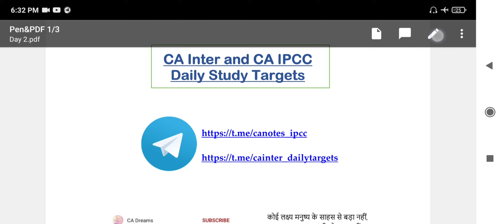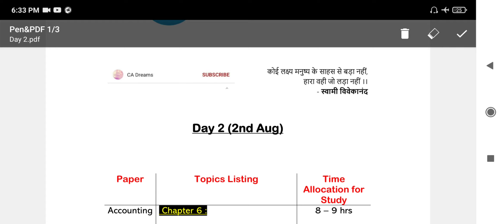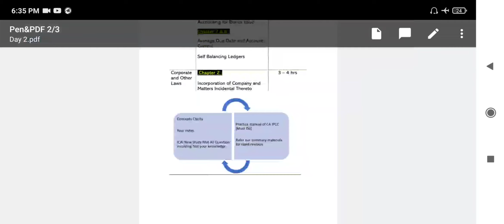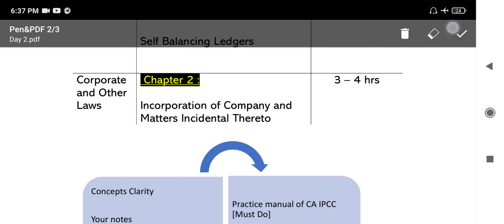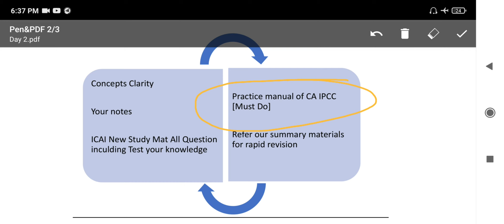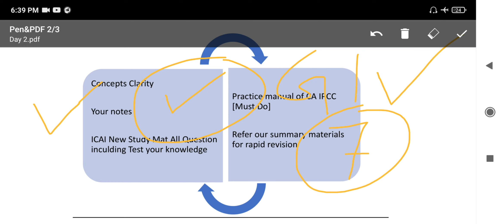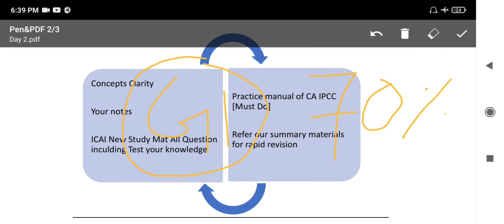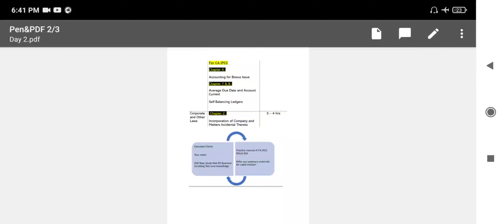Day 2 : CA Inter and CA IPCC | Daily Study Targets for Nov 2020 Exams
In this Video, We are sharing CA Inter & CA IPCC Daily Study Targets for Nov'20.

📣 Be ready..!!

🌐 Target Nov'20 Exams.

😎 We are sharing daily targets for 1st Group students only and as we have 3 months only and if you are preparing for both groups then prepare your 1st Group with us and manage your 2nd group by yourself.

Search @canotes_ipcc in Telegram App, If link is not working